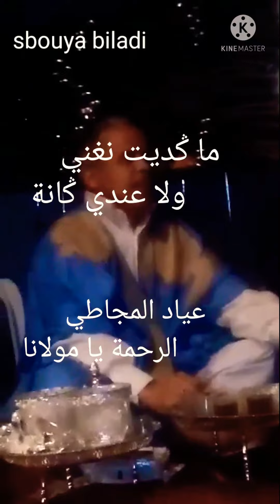قناة صبويا بلادي تقدم الجديد من حفل عبدالسلام بوجدير بمناسبة مولوده الجديد مع الفنان المحجوب